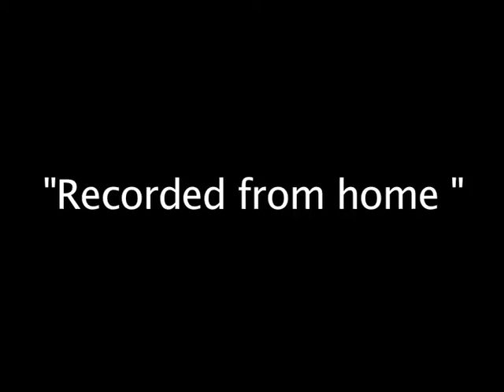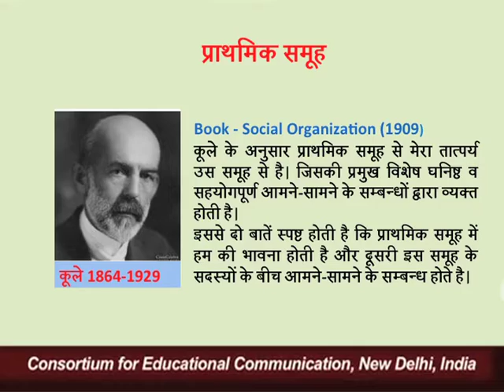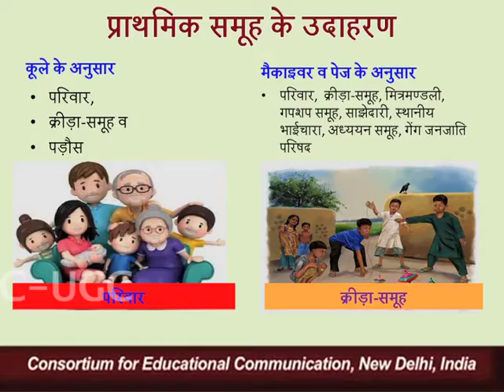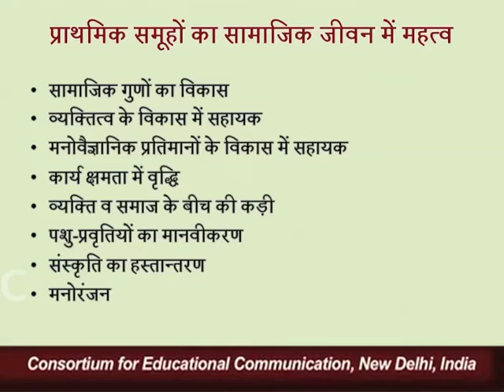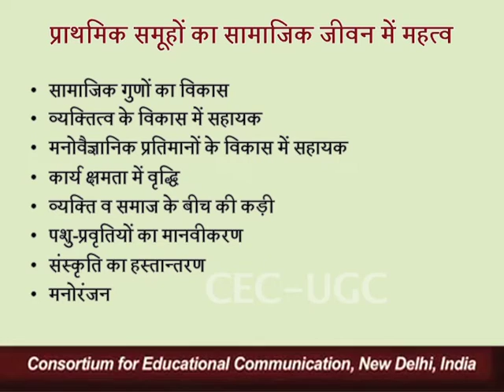सामाजिक समूह - II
यह व्याख्यान सामाजिक समूह - II के बारे में बात करता है I